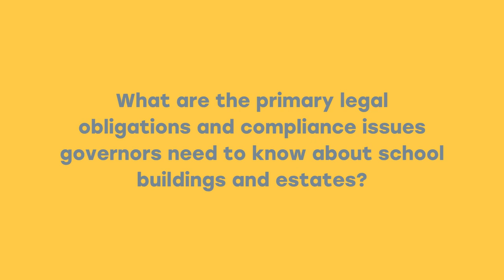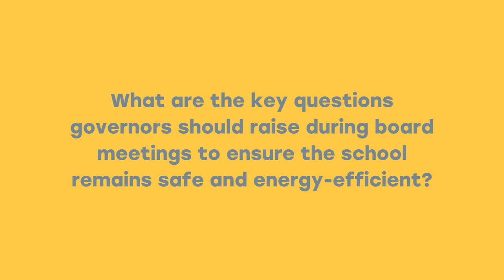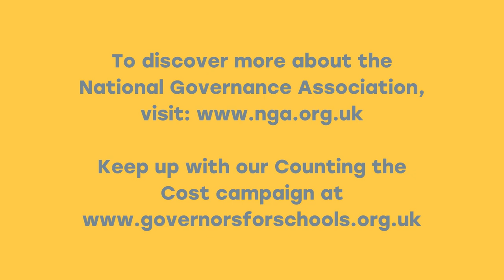Counting the Cost: The impact of the cost of living crisis on school buildings and estates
Week one of our Counting the Cost campaign explores the impact of the cost of living crisis on school estates and buildings. Hear from Steve Edmonds of National Governance Association, who explores how the crisis is affecting school estates and discusses what governors can do to help.